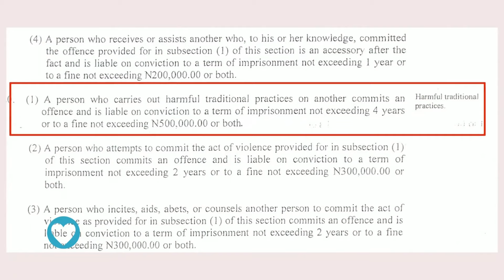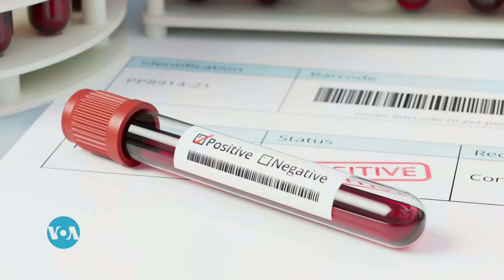Healthy Living: The Dangers of Breast Ironing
On Healthy Living this week, we shed a light on the harmful practice of breast ironing. Activists in Nigeria fight to end breast ironing also known as breast flattening and help victims find a voice. Plus, Ambassador Dr. John Nkengasong, US Global AIDS Coordinator, discusses a youth AIDS awareness campaign in South Africa. - That's in this edition of Healthy Living.